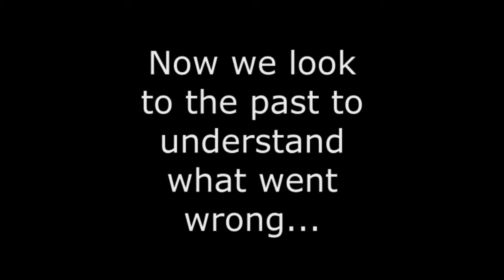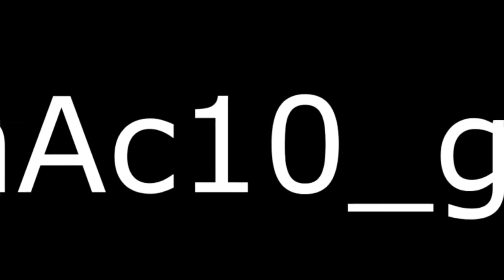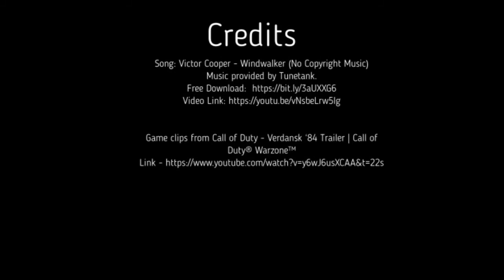Coming Soon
Coming Soon to a live stream near you!

May 5th, 2021 - 8:00pm EST

Joined by CalicoJaguar03 and EasymAc10_gaming.